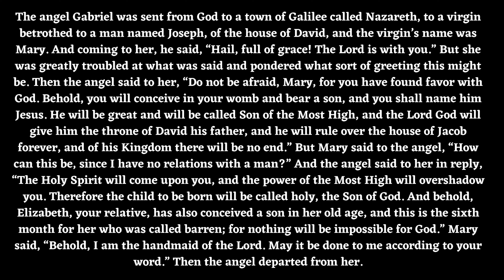Spiritual Encouragement: Tuesday December 12, 2023 (Dcn. Marc)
Dcn. Marc reflects on the Gospel of the day.